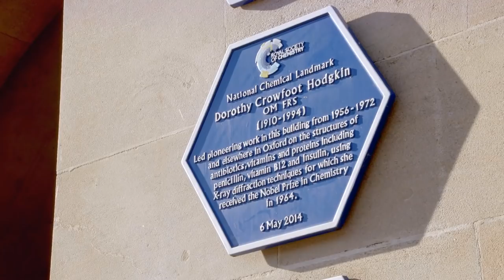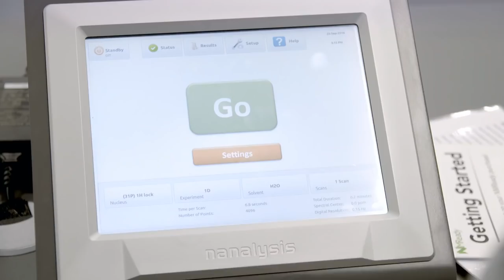University of Oxford - Life changing chemical research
Part 1: Innovation

Find out how the University's Department of Chemistry's spin-out companies and collaborations are contributing to life changing research.